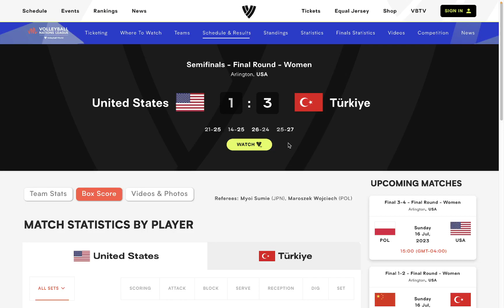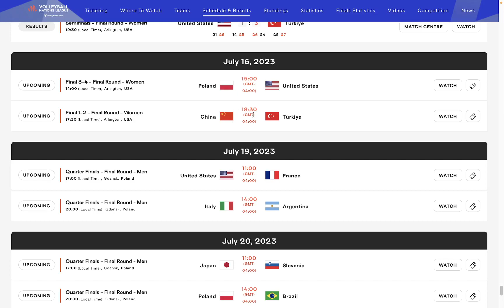Volleyball Nations League 2023, Semifinal: Resultados y Fixture Final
Revisamos los resultados de la Liga de Naciones de Voleibol 2023, Resultados y Fixture de Semifinales